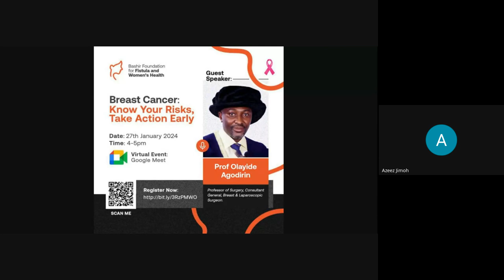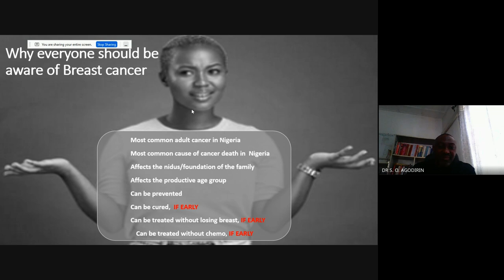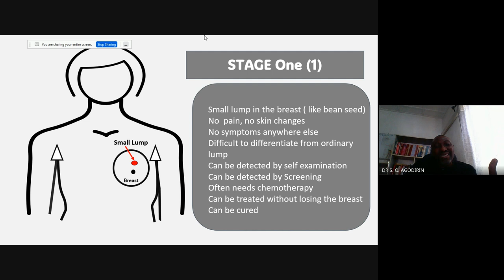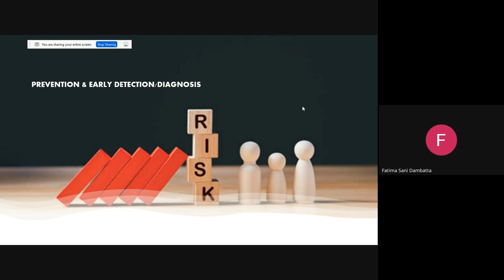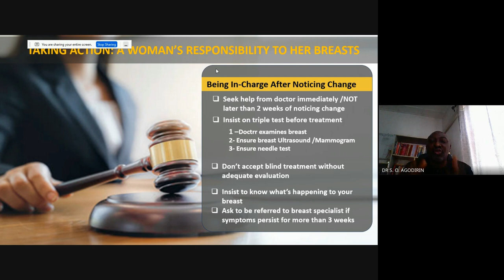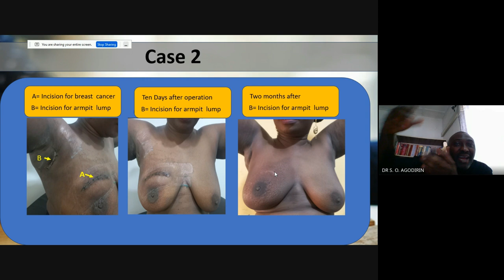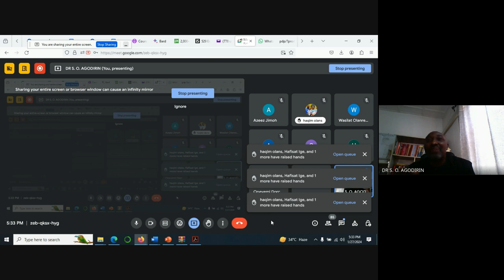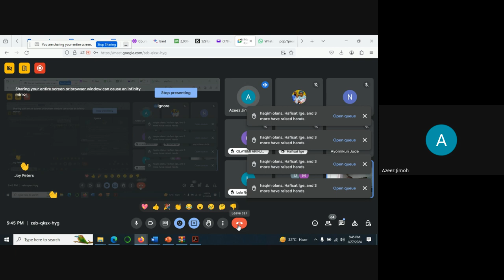BFFWH Breast Cancer Webinar | Empowering Awareness with Prof. Dr Olayide Agodirin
- Event Name: Breast Cancer: Know your Risks, Take Action Early
- Date: Saturday, 27th of January 2024
- Time: 4pm
- Location: Google Meet
- Guest Speaker:  Professor. Dr. Olayide Agodirin
    (Professor of Surgery, Consultant General, Breast & Laparoscopic Surgeon. Coordinator Clinical Research Unit, IMRAT, University of Ilorin)

Relive the insightful moments from our recent Breast Cancer Awareness Webinar, featuring Professor Olayide Agodirin, a distinguished General and Breast Surgeon. Prof. Agodirin shared his extensive expertise, empowering our community with crucial knowledge about the early detection, treatment, and prevention of breast cancer.

🌟 Highlights:

1. Introduction (5 minutes)
2. Opening Remarks (5 minutes)
- Importance of raising awareness about breast cancer - Acknowledgment of Prof Agodirin's expertise
3. Understanding Breast Cancer Risks (10 minutes) - Prof Agodirin's remarks on common risks factors
- Age distribution
4. Early Detection and Prevention Strategies (12 minutes) - Prof Agodirin's discussion on the significance of early action
- Preventive measures and screening options
- Real-life examples and success stories
5. Prof Agodirin's Insights (5 minutes)
- Prof Agodirin shares personal and professional insights - Emphasis on proactive health choices
6. Dr. Fatima’s Insights (5 minutes) - Role of MCF in cancer management
- Patient navigation and treatment options in Nigeria. - Treatment and counseling facilities available.
7. Interactive Session (5 minutes) - Brief participant sharing or questions
8. Closing Remarks (3 minutes)
- Recap of key points
- Thanking speakers for their immense contribution
- Encouragement for continuous awareness and action

🙌 We extend our heartfelt gratitude to Prof. Olayide Agodirin for leading this impactful session and to everyone who joined us in raising awareness about breast cancer.